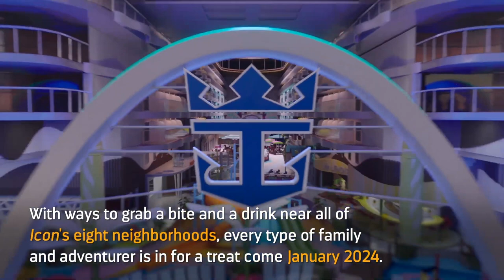Royal Caribbean's ICON Of The Seas| Dining Revealed! Largest Cruise Ship in the World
20 different dining venues, with 11 being complimentary!  Bringing the views to the forefront, ICON of the Seas will be a ICONIC class of ships for Royal Caribbean.  I will be onboard first in January 2024 and then again in March 2024, to bring you the newest & largest ship in the world!  Information below

Join the FB group all about the ICON Class and Icon of the Seas & check out the cabin pictures!

To get booked on Icon of the Seas , you must complete my Cruise Travel Request Form

Ready to start planning?

You can find reviews @SeaDayTravel on Google & Facebook

Thanks so much for supporting my small business!

Stephanie